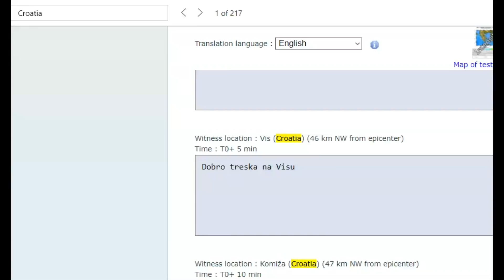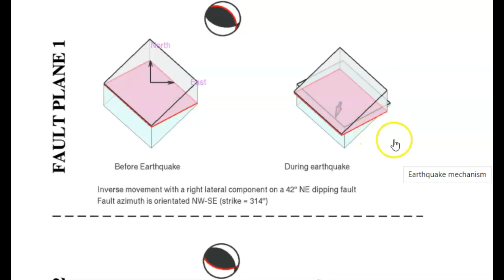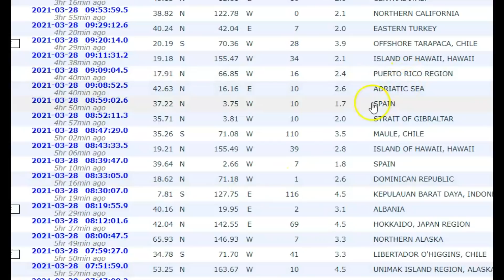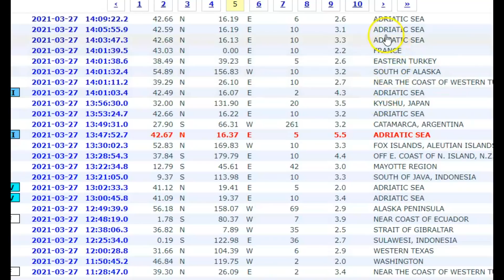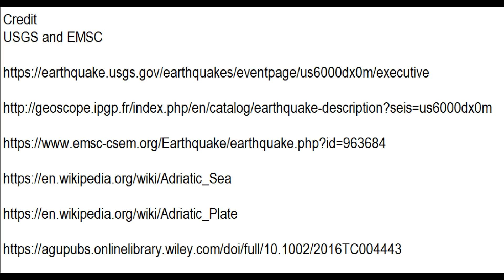Earthquake Adriatic Sea M 5.5, Italy, Croatia, Bosnia - Felt Reports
Credit
USGS and EMSC